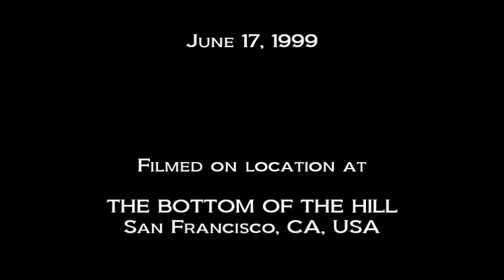10 CENTS (¢): How Was It Working With Dust Brothers? Interview June 17, 1999 San Francisco, CA, USA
10 CENTS (¢)

How Was It Working With Dust Brothers?

Shawn Calizo & Blair Elrod
WHAT’S THE STORY? Interview
with Dan Kennedy

Setlist

1. Blow It Up Y'all
2. Posters
3. Me
4. Think Different
5. Yup
6. Clean Skin
7. Big Smile
8. Die on the Ranch
9. Red Rubber Ball
10. Bubble Bath
Concert Lineup:
National Joy Band (headliner)
10 Cents (¢)
Glasstown

Special Thanks
to
Shawn Calizo (Vocals, Guitar)
Tina Link (Bass)
Phil-E Hartman (keyboards)
Blair Elrod (Drums)
 DJ Cheeba (Samples)
of
10 Cents,
Ideal Records,
Hi-Ho Records,
Nickelbag Records

Dennis McGowan

Produced By
Dan Kennedy